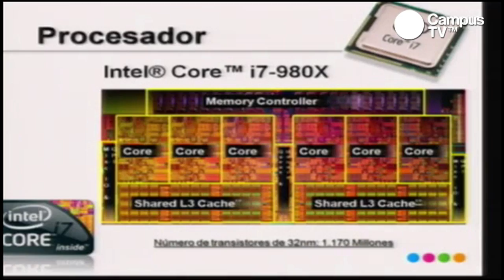CPES14 - Intel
Intel participa en las pruebas de overclocking